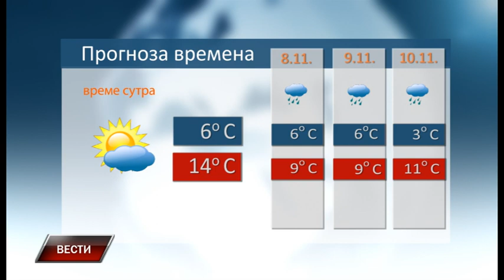Vesti 6 11 2021